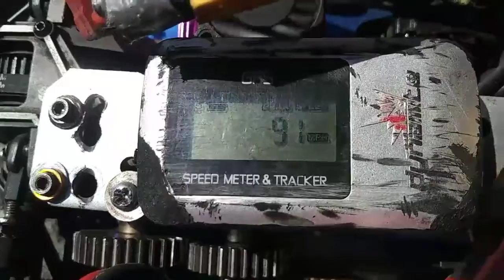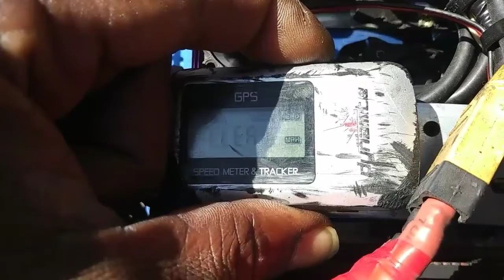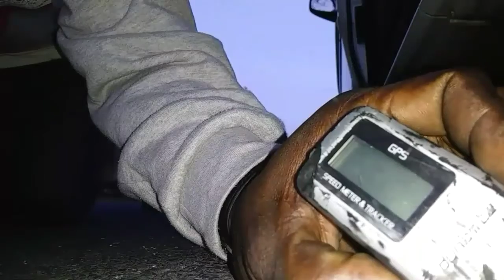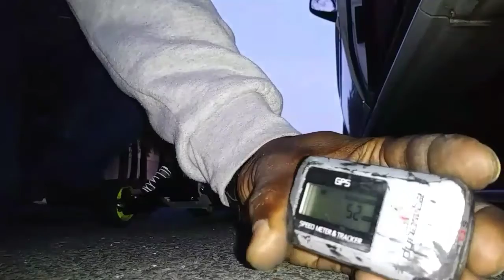Testing my 4-tec 91mph and my new Bandit 52mph